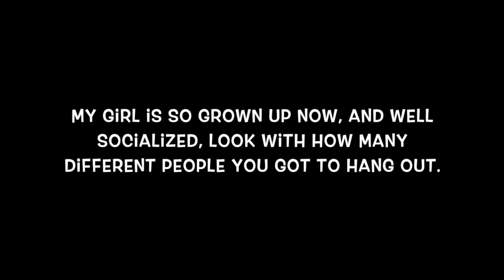#16 WATCH A PARROT BABY GROW UP, TIMNEH AFRICAN GREY BABY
Watch my baby Timneh African Grey from 51 days old until she was ready to go home. What a transformation from baby to adult bird.